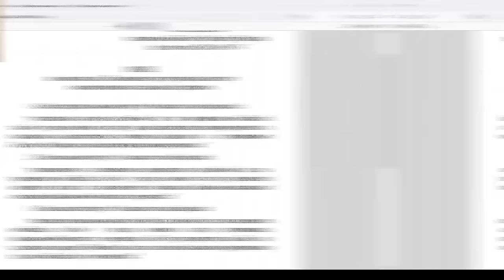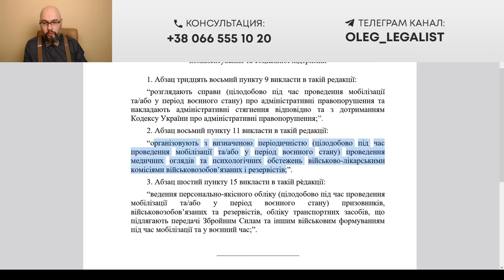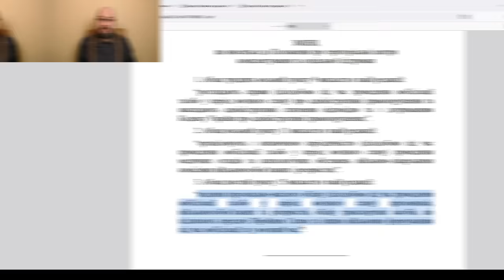Новые полномочия и новые нарушения ТЦК. Как защищаться? Постанова 147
Постановление КМУ 147 внесло изменения в Положение о ТЦК и СП и разрешило круглосуточно проводить ВЛК (медосмотр), рассматривать дела о админправонарушениях (например, неявка по повестке в тцк), вести воинский учет. Эти полномочия тцк могут привести к нарушению прав человека. Например, право на правовую помощь адвоката. Последний может не приехать в 2 часа ночи из-за комендантского часа. Также, возникает вопрос: а как может приехать человек для прохождения влк в 2 часа ночи, если во время комендантского часа нельзя передвигаться по населенным пунктам? Будет ли это считаться административным правонарушением? Понесет ли человек ответственность за нарушение законодательства о мобилизации, военном положении, воинской обязанности?